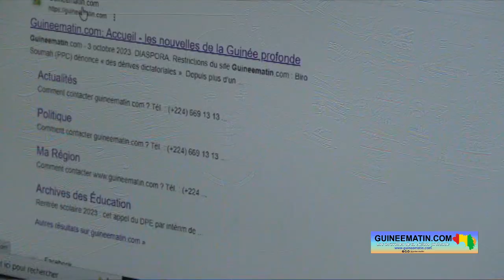Conakry (Guinée): Aboubacar Bah plaide pour la levée de la restriction impossible à Guineematin.com